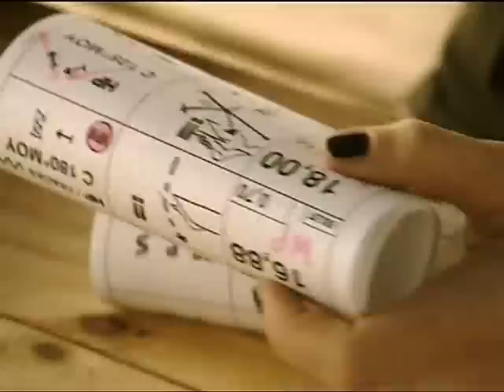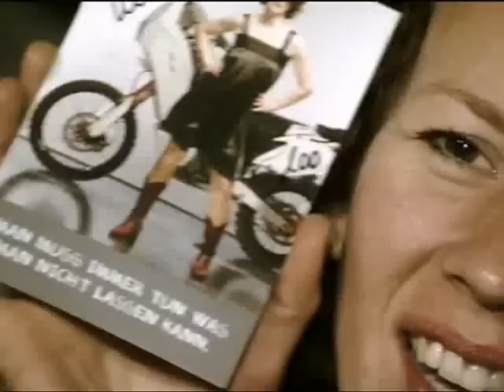17/01/2010 - MAGAZINE US - Buenos Aires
17/01/2010 - MAGAZINE US - Buenos Aires